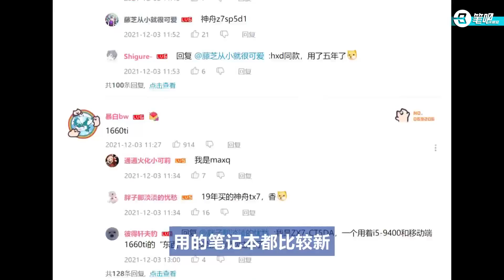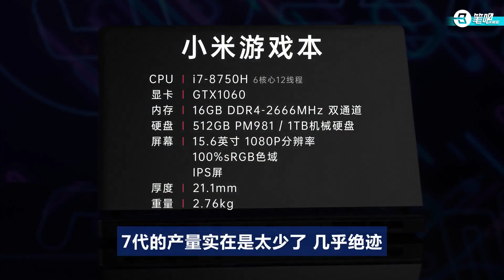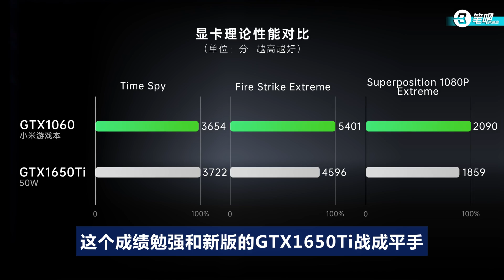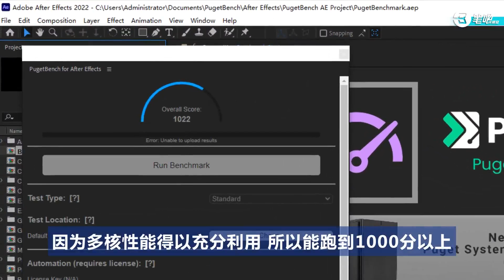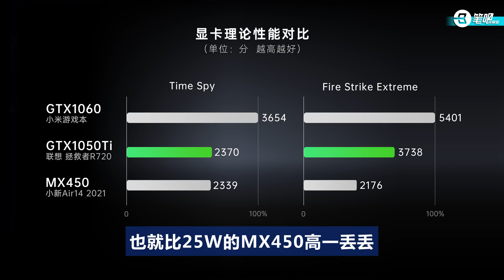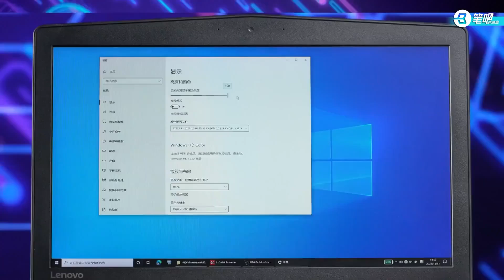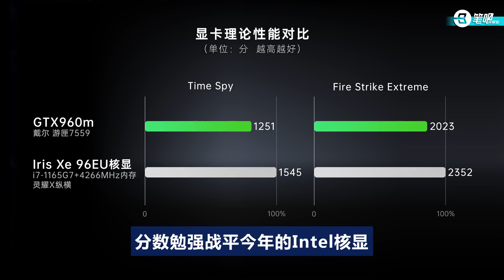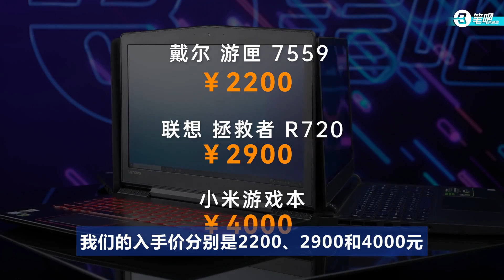2022一起来盘点那些“老男孩们”！你的老游戏本值多少钱？ | 笔吧评测室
大家目前都在用什么显卡？还在服役的老游戏本，性能究竟如何？本期视频，我将以小米游戏本，联想的拯救者R720以及戴尔的游匣7559为例，专业测评这些游戏本的实时性能，分析一下它们还能值多少钱，回顾一下我们的那些年！

▼ 影片目录 ▼
00:00 章节
02:14 小米配置
02:30 小米性能
06:15 拯救者配置
06:31 拯救者性能
09:02 游匣配置
09:14 游匣性能
11:14 总结
11:49 优缺点